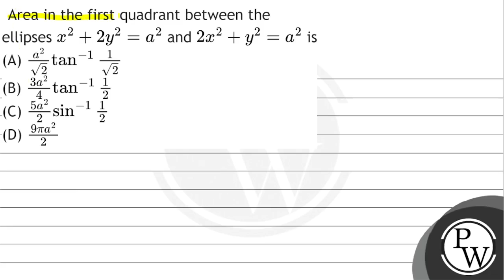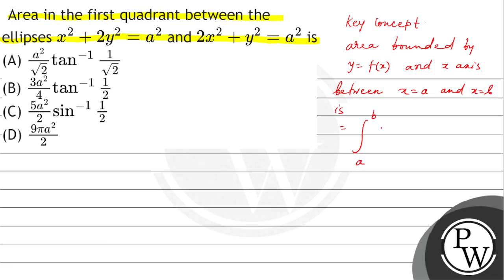Area in the first quadrant between the ellipses \( x^{2}+2 y^{2}=a^{2} \) and \( 2 x^{2}+y^{2}=a...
Area in the first quadrant between the ellipses \( x^{2}+2 y^{2}=a^{2} \) and \( 2 x^{2}+y^{2}=a^{2} \) is
(A) \( \frac{a^{2}}{\sqrt{2}} \tan ^{-1} \frac{1}{\sqrt{2}} \)
(B) \( \frac{3 a^{2}}{4} \tan ^{-1} \frac{1}{2} \)